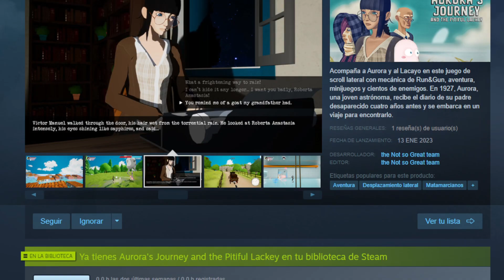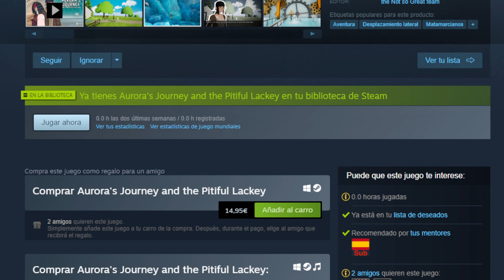AVENTURA DE DISPAROS DESPLAZAMIENTO LATERAL I Aurora's Journey and the Pitiful Lackey I Pc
Comenzamos!